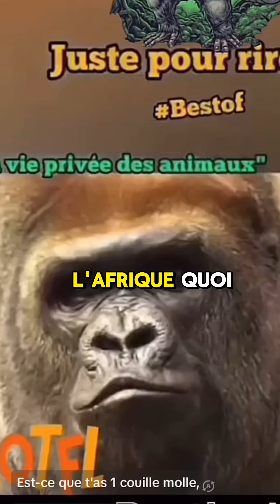QUELS SONT LES 5 PAYS DU MAGHREB ?